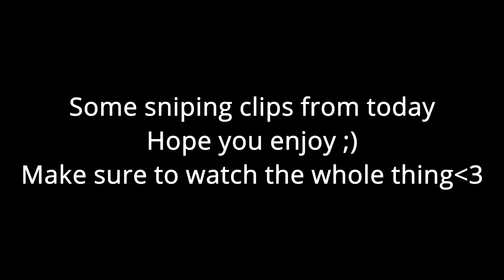I think I'm getting better ☺️